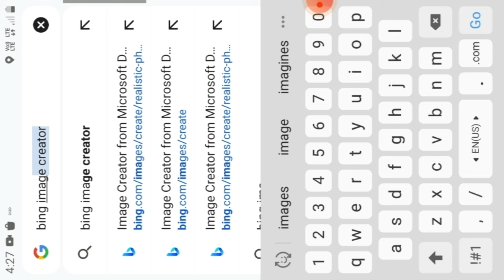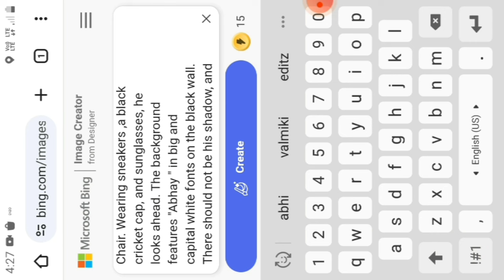How To Create 3D Ai Name Image 😱 | Trending Wing Video Name Editing | Ai Image Creator 🥳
Topic paste 👉 :-  Create a 3D illusion for a WhatsApp                                                       profile picture where a boy in a black
shirt sits casually on a Wingback
Chair. Wearing sneakers ,a black
cricket cap, and sunglasses, he
looks ahead. The background
features "your name" in big and
capital white fonts on the black wall.
There should not be his shadow, and
there are wings to make it appear as
if he is an angel

QUESTION  :-
wings name video kase banaye,
bing ai,
Wings photo editing,
ai,